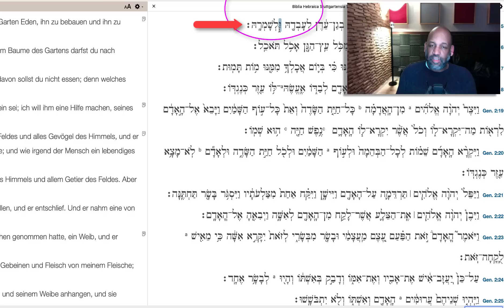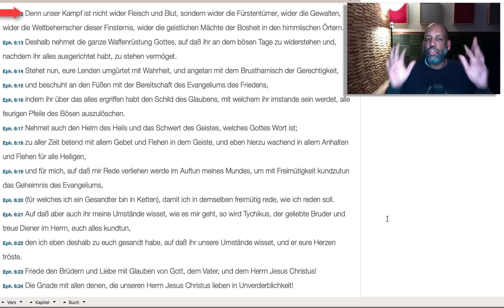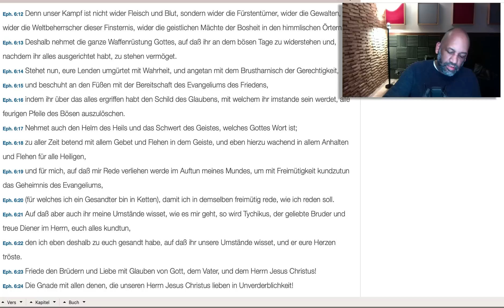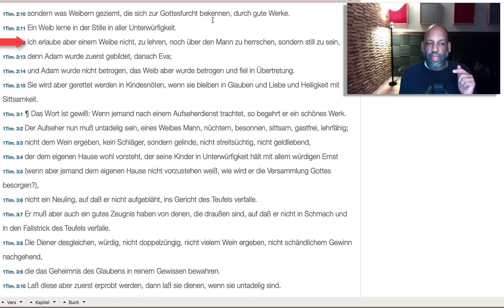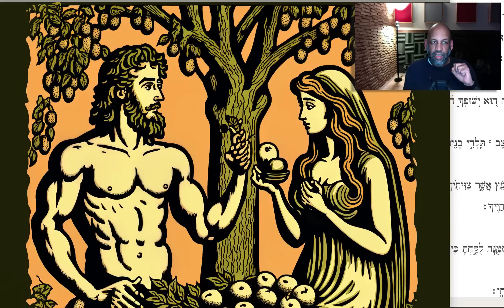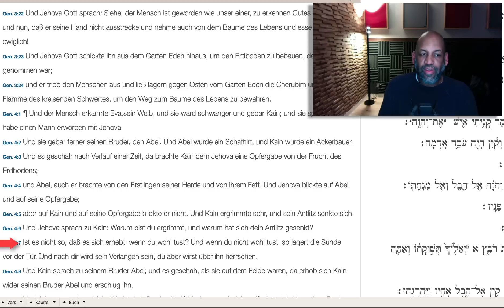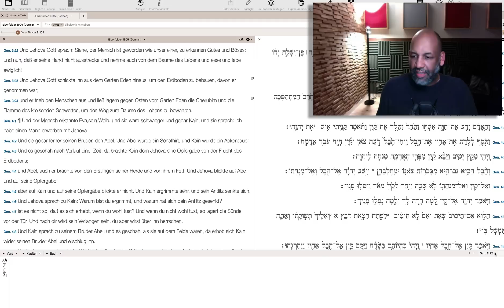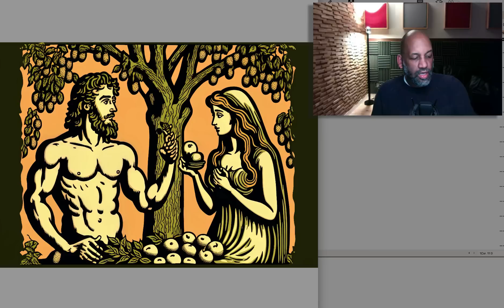Mann und Frau | Im Garten und Heute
► Bibelstellen
Auszüge aus
1. Mose 2
1. Timotheus 2
1. Korinther 11,3
1. Mose 3
Epheser 6,12

► Diese Arbeit wird durch Zuschauer unterstützt. Wenn du meine Arbeit unterstützen möchtest, gerne an: